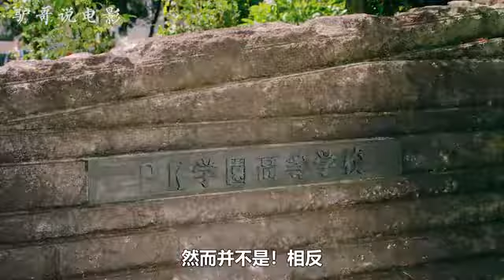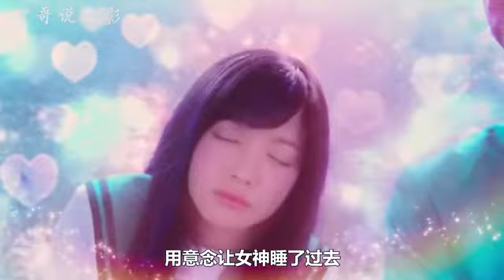422 《齐木楠雄的灾难》男子拥有超强读心术，当看透校花内心的秘密后，便对她十分冷漠！ 国语流畅